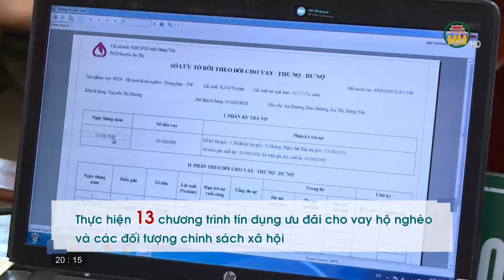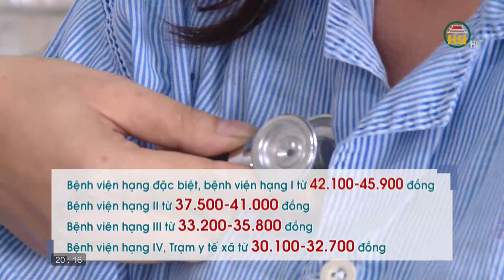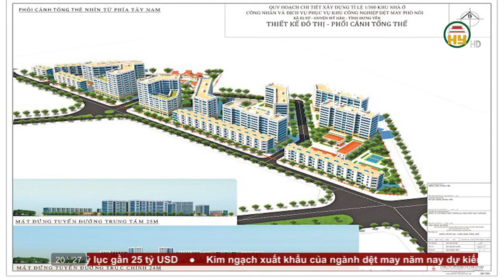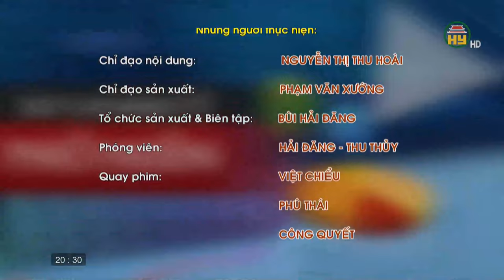Nhà ở xã hội xây dựng chậm - Vì sao?